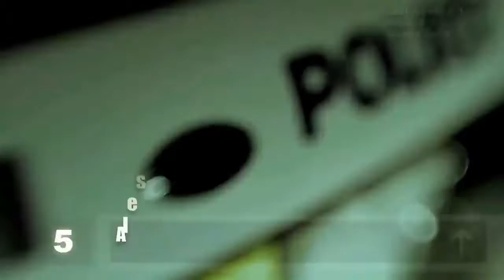Dream Chart 10 04 2011